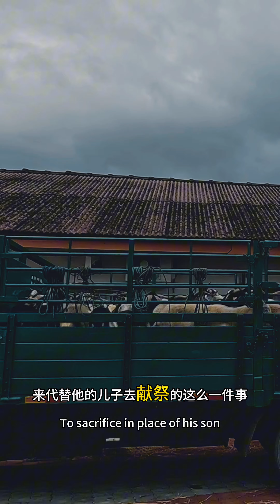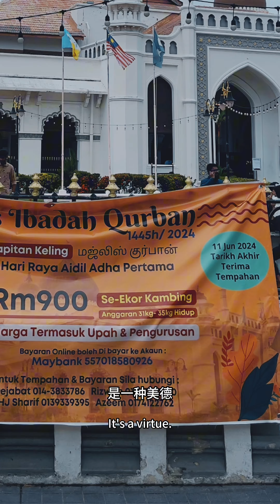Highlight! Eid al-Adha in Malaysia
Hello All,There are too many holidays in Malaysia recently, and today ushered in the Muslim festival: Haji Festival, also known as Eid al-Adha, even for 4 days, shops will be closed, too not suitable for travel ~